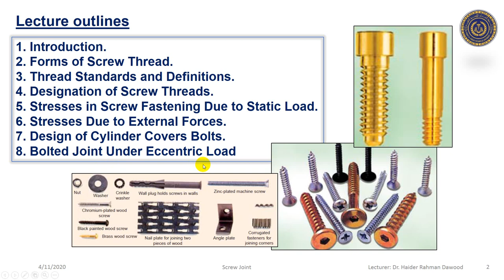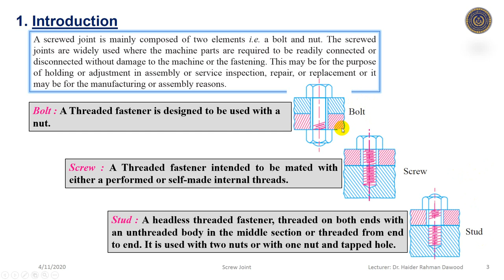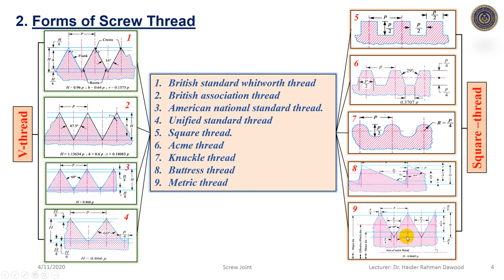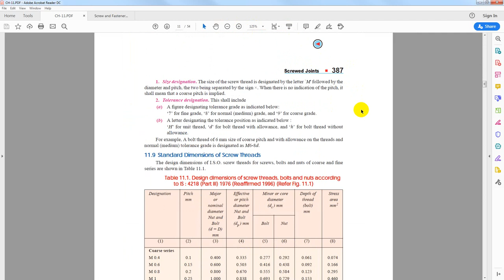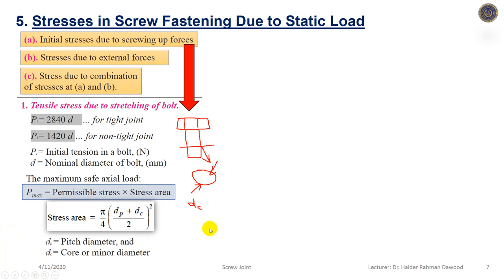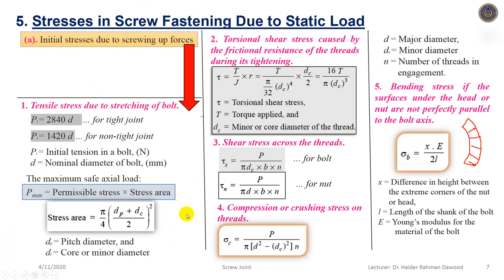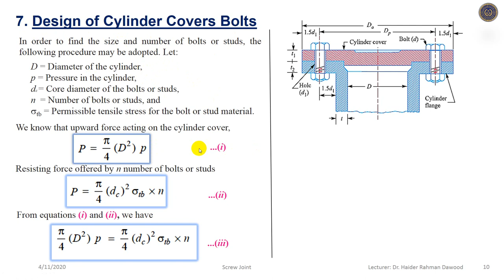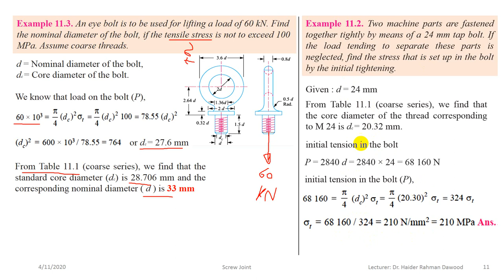Screw Joint Part 1